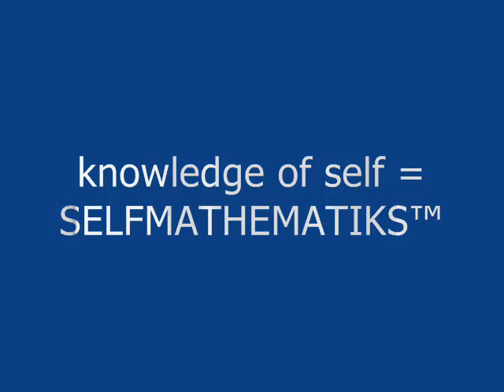SelfMatematiks Promo Video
SELFMATHEMATIKS Clothing Co. Promo Video - Track by HASAN SALAAM & Q BOOGIE - Produced by DJ GREEN LANTERN - Violins by MIRI BEN-ARI